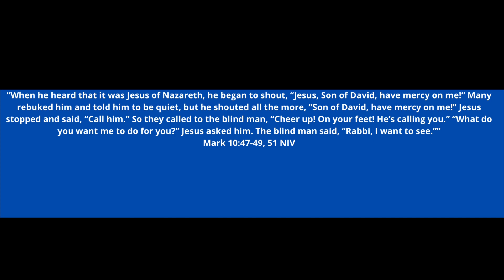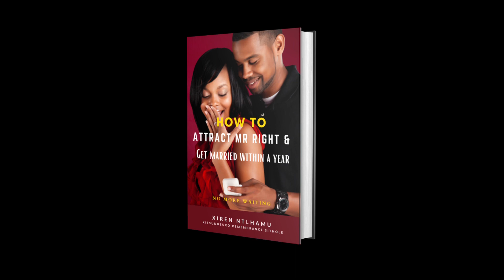God says, “He's been ignoring you, but he will soon call 📞 you and say...!” || Word from the Lord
To purchase my ebook, "HOW TO ATTRACT MR RIGHT & GET MARRIED WITHIN A YEAR" follow this and you will receive the ebook instantly.